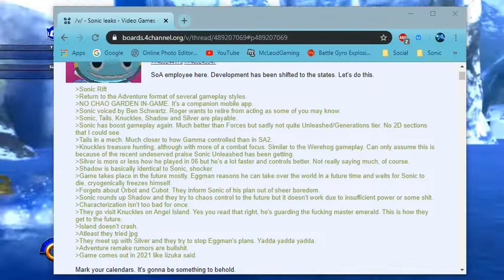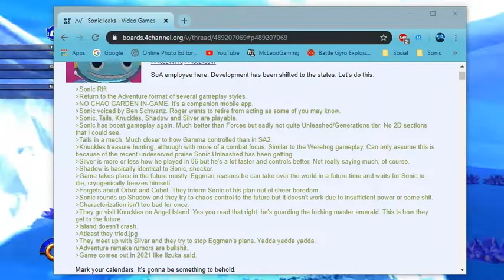Sonic News : RUMOR A NEW GAME CALLED SONIC RIFT IS COMING IN 2021 All Info